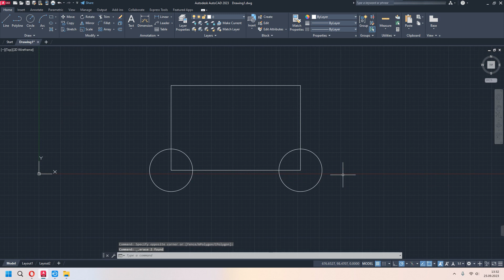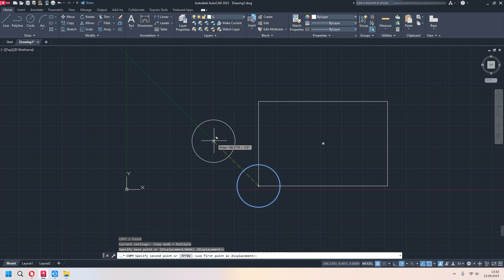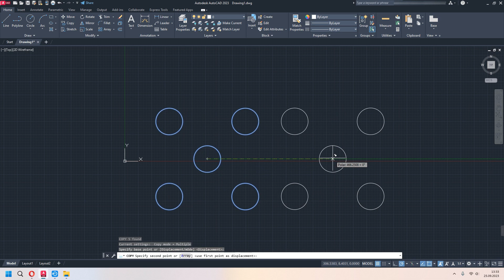Autocad Dersleri #12 COPY & MOVE Komutu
Autocad ücretsiz eğitim serimize hoş geldiniz. Bu dersimizde Copy ve Move komutlarını detayları ile birlikte inceliyoruz. İyi Seyirler